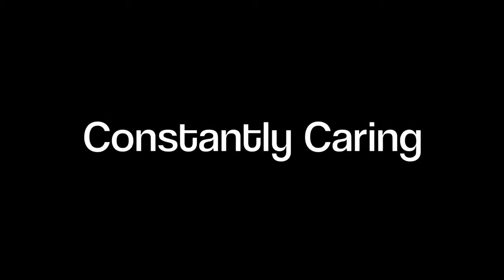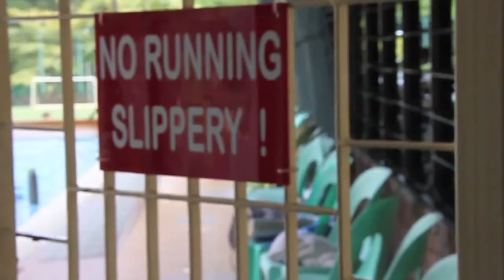Uplands Promo Video 2012